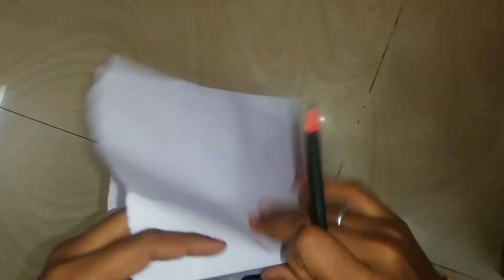DIY II How to make Krishna's Crown for kids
Hello friends,

In this video carring how to make crown for my baby in this krishna jeyanthi.

# how to make crown, Hipchain & Armlet
# paper crown, Hipchain & Armlet
# krishna jeyanthi special,
# How to make mukut for krishna,
# How to make crown,  Hipchain & Armlet in tamil